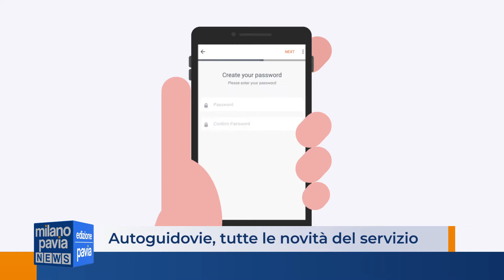Autoguidovie, ecco le novità del servizio